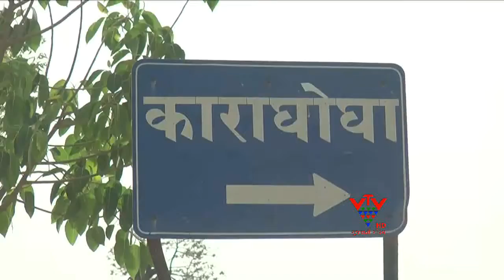VTV - IMMENSE CONFIDENCE IN THE YOUNG, ALTHOUGH HE IS HANDICAPPED - KUTCH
કામ પ્રત્યે લગન હોય તો ગમે તેવી કઠીન પરિસ્થિતિમાં માનવી ધાર્યુ કામ પાર પાડી શકે છે. મુંદ્રાના ધનજીભાઈ વિકલાંગ હોવા છતાં સાજા-નરવા માનવી જેમ ઘરનું બધું કામ કરે છે. અને ખંતથી પોતાનું જીવન જીવે છે. તો આવો વિકલાંગ હોવા છતાં આત્મવિશ્વાસથી ભરપૂર યુવાનની જીવનમાં ડૂબકી મારીએ.